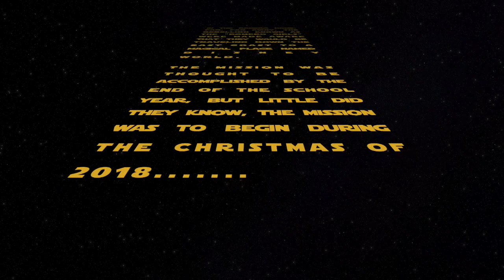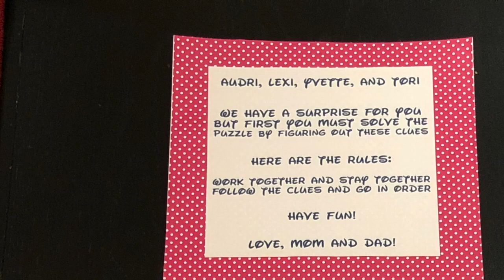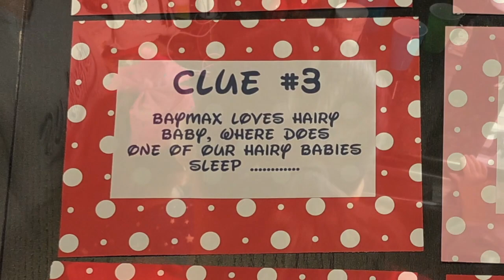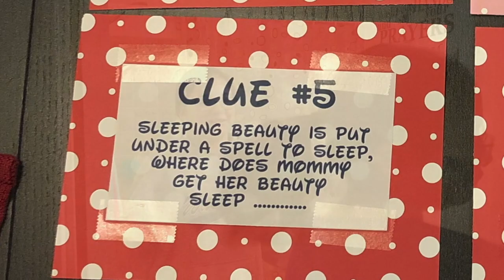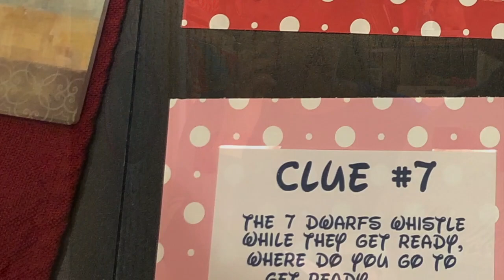Disney Surprise 2018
Song: When You Wish Upon a Star
Artist: The London Symphony Orchestra
Album: Pop Symphony Vol. 3
Writers: Ned Washington, Leigh Harline
Licensed to YouTube by The Orchard Music (on behalf of Tam-Tam Media); EMI Music Publishing, ASCAP, UBEM, PEDL, Warner Chappell, and 11 Music Rights Societies

Song: When You Wish Upon a Star (Instrumental) "Pinocchio"
By: Philharmonic Orchestra Version
Published on April 17, 2017 by Tam-Tam Media

This video is about a Disney Surprise trip for our girls for Christmas.